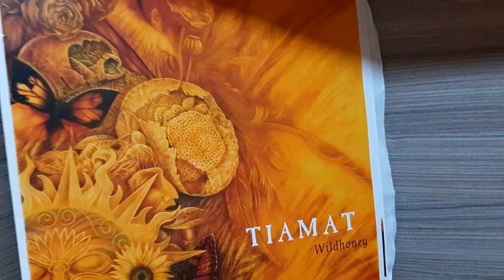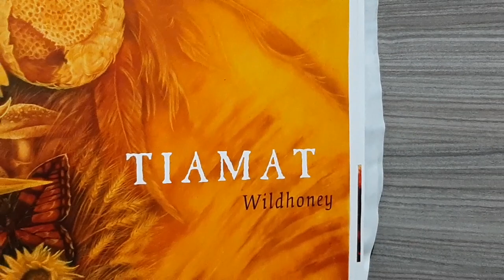tiamat whatever that hurts 1994